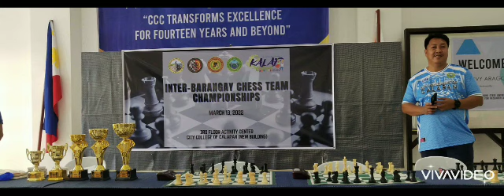Inter-Barangay Chess Team Championship @ Calapan City